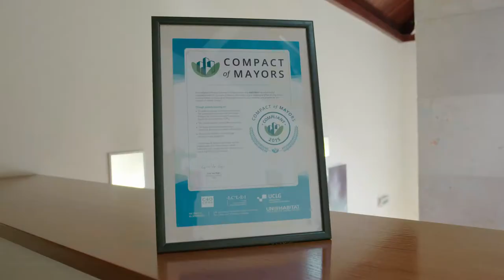Premio Municipio Sostenible de Euskadi 2017, Mención especial a Amurrio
El Premio Municipio Sostenible de Euskadi 2017 es entregado al ayuntamiento del País Vasco que haya obtenido la mejor puntuación en la evaluación de sus procesos de agenda local 21 a través del sistema TAK, promovido por la red Udalsarea21.

El sistema de medición de la calidad de las Agendas Locales 21 TAK21, “Tokiko Agenda Kalitatea”, evalúa las políticas públicas locales de sostenibilidad. Este tiene en cuenta cinco factores para establecer el grado de excelencia los cuales se basan en la visión estratégica del ayuntamiento respecto a la Agenda Local 21, la transversalidad de la misma hacia todos los departamentos del ayuntamiento, la gestión de la participación ciudadana en sus procesos, la calidad operativa y los propios indicadores de sostenibilidad municipal.

El municipio que haya obtenido la valoración más alta en el conjunto de estos factores es galardonado con el “Premio Municipio Sostenible de Euskadi 2017”. Adicionalmente se hizo entrega de las menciones especiales a los municipios con mayor puntuación en cada uno de los cinco factores que se miden en el modelo de excelencia de las Agendas Locales 21 de Euskadi.